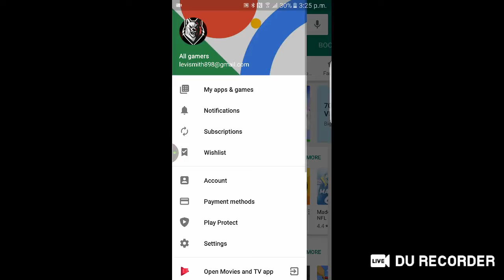swing star part (1)